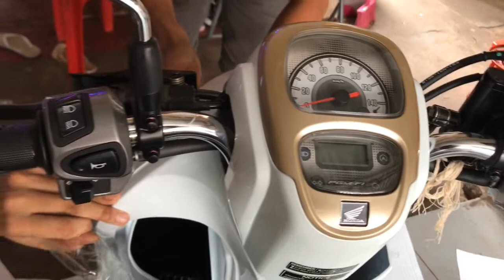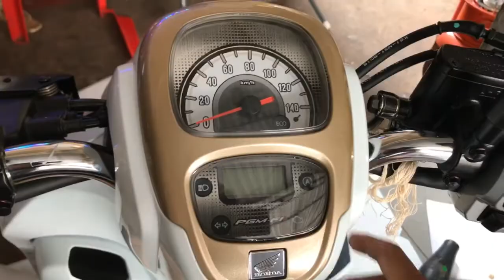HONDA SCOOPY 2020 look so nice and lovely scoopy 2020 ស្អាតណាស់